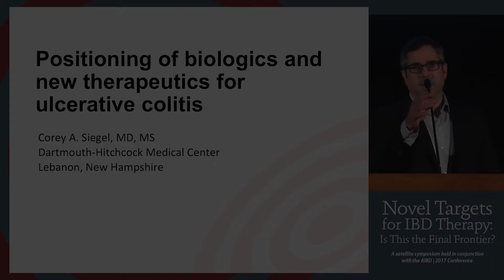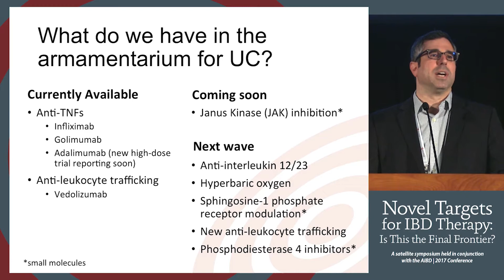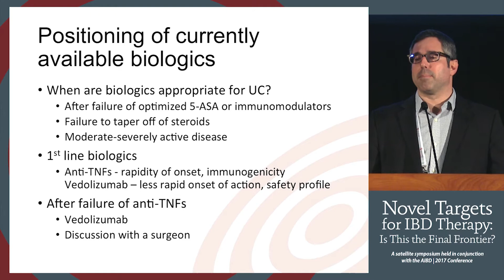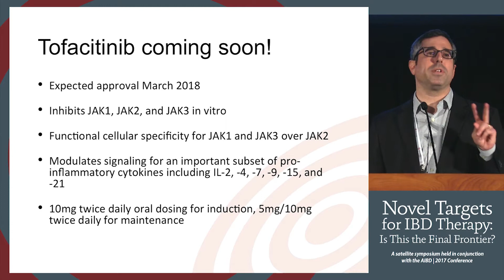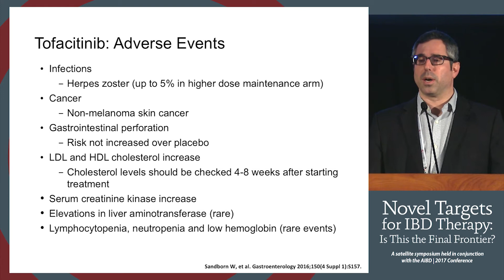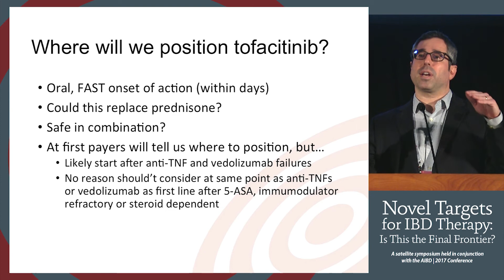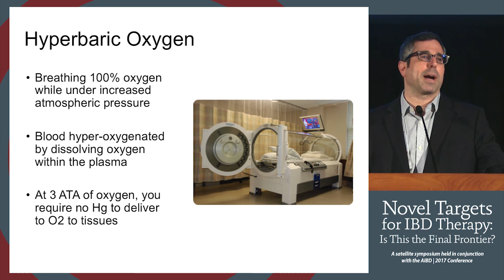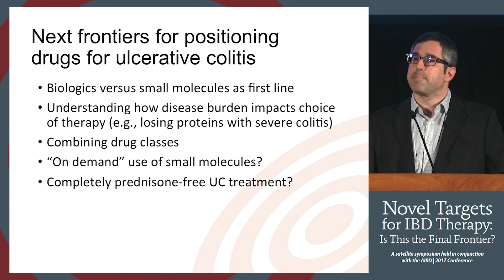Positioning of Biologics and New Therapeutics for Ulcerative Colitis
In this presentation from the 'Novel Targets For IBD Therapy: Is This The Final Frontier?' symposium held November 10, 2017 during the 2017 Advances in Inflammatory Bowel Diseases conference, Dr. Corey A. Siegel discusses the positioning of biologics and new therapies for ulcerative colitis patients.